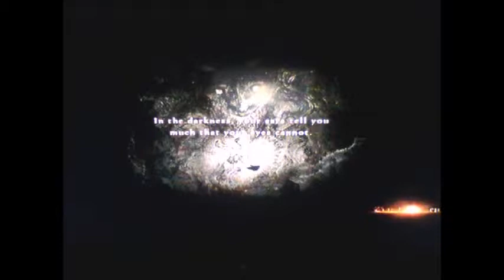Messing around in Dragons Dogma part 23- The Griffin!!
We finally met our Griffin to kill, turn in our tablet and do some stuff in Gran Soren!